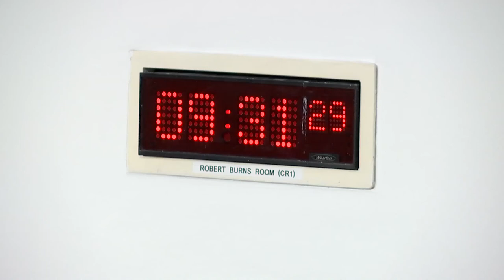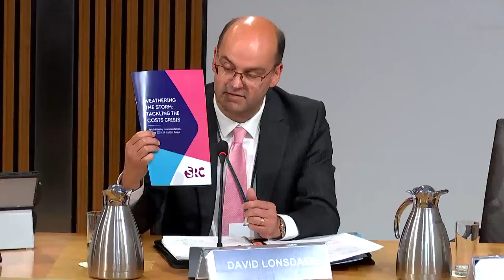Finance and Public Administration Committee - 27 September 2022